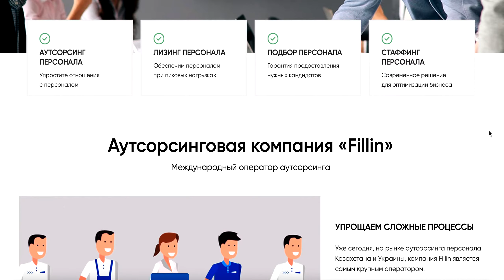Аутсорсинговая компания «Fillin» в Москве